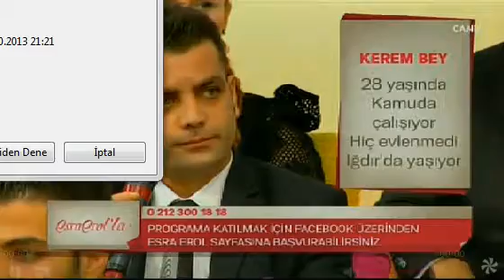Esra Erol'la -01 kasım 2014 3.kısım